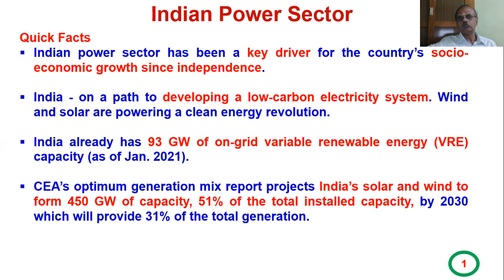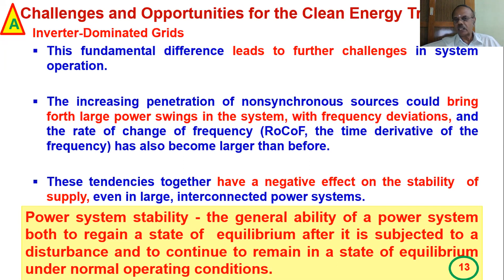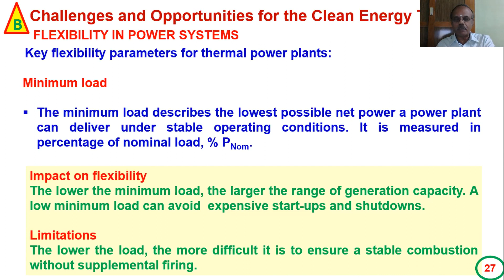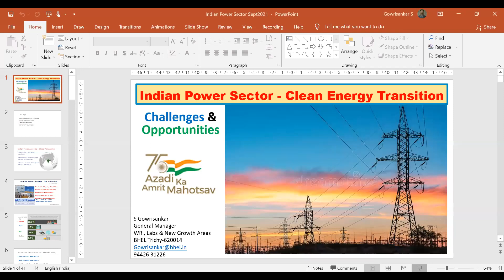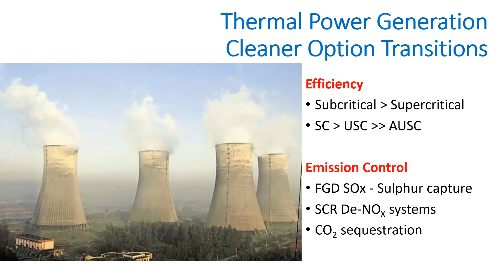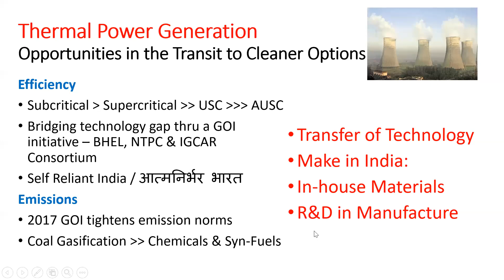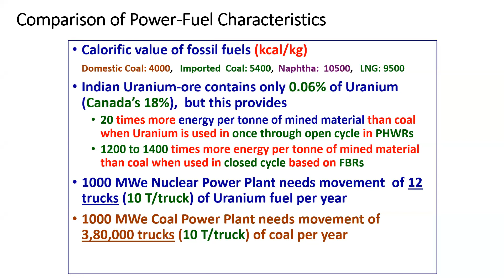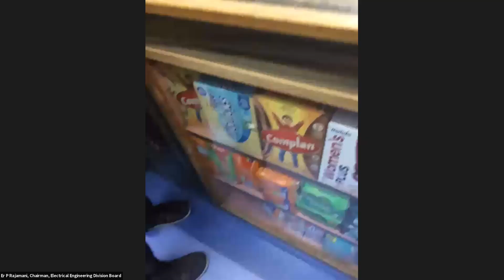OCTOBER 5 - Webinar on Indian Power Sector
Webinar on Indian Power Sector – Challenges and Opportunities for the Clean Energy Transition